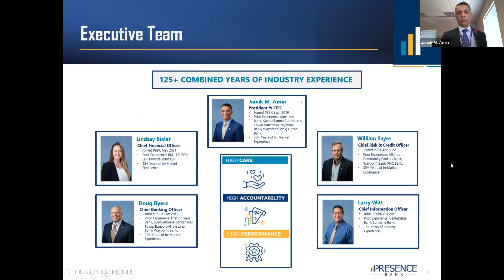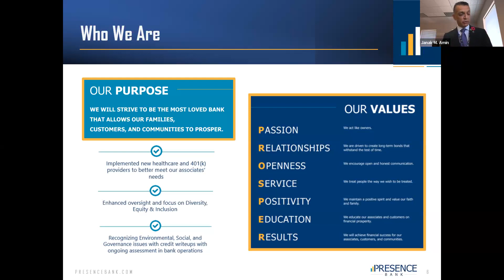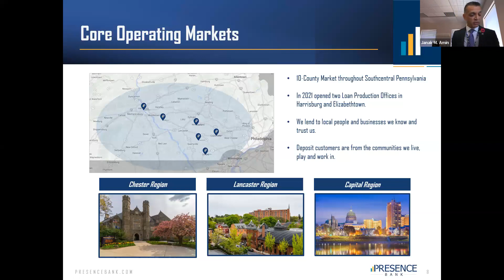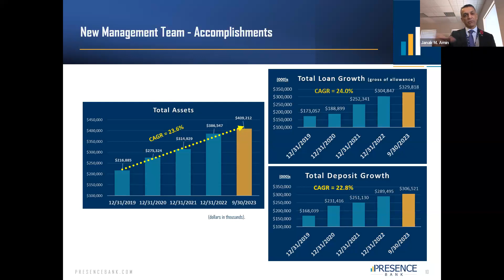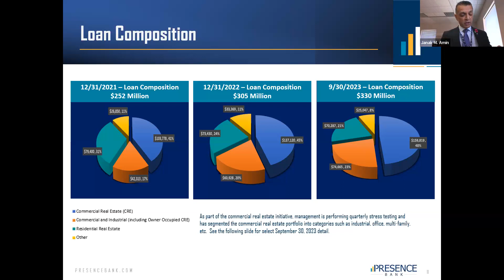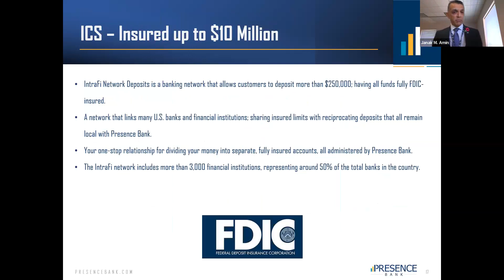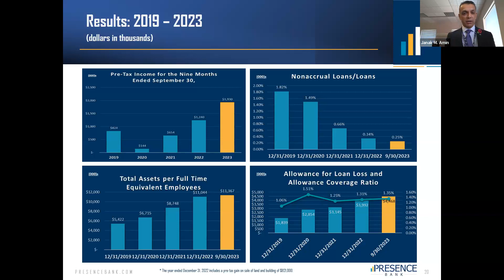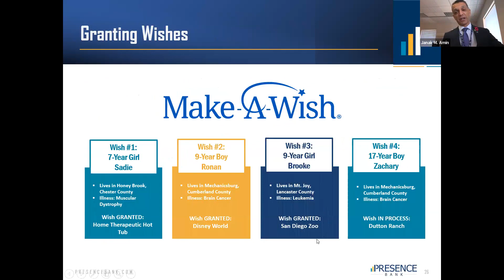PB Bankshares speaks with Virtual Bank Conference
PB Bankshares, Inc. - PBBK - presented on November 8, 2023 at the Virtual Bank Conference Under the Radar event.